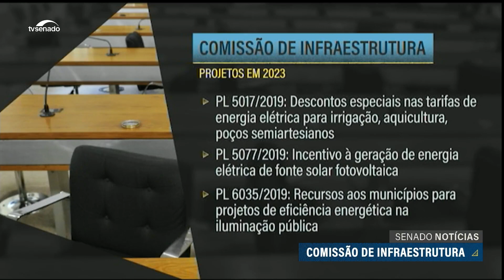Entenda o funcionamento da Comissão de Infraestrutura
No Senado Federal, a Comissão de Infraestrutura (CI) é a responsável por acompanhar propostas relacionadas a telecomunicações, transportes, minas e parcerias público-privadas. Veja na reportagem de André Ricardo os detalhes sobre a comissão e alguns dos projetos que estão na pauta.